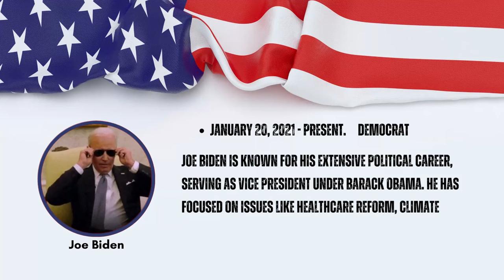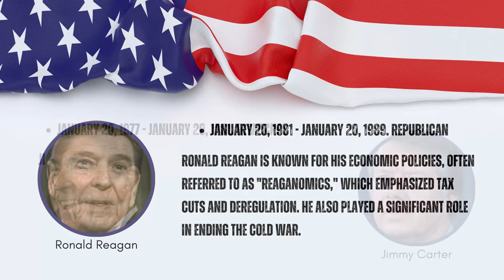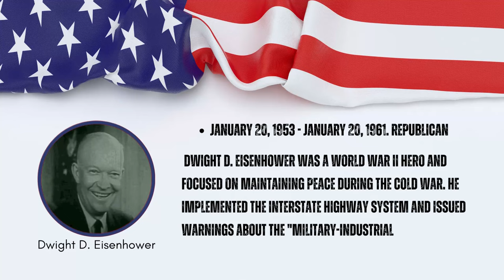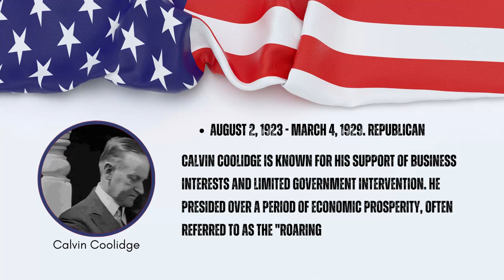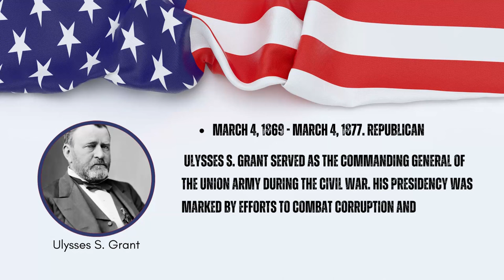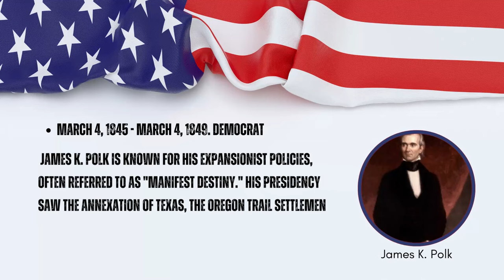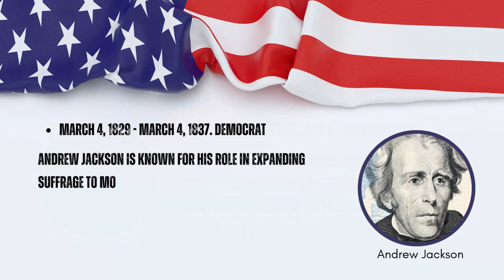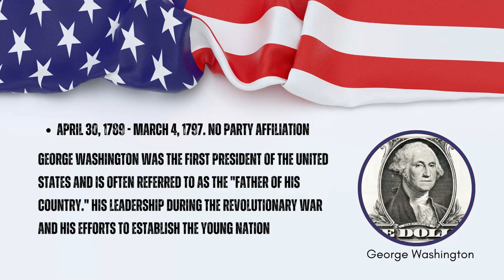Review And Remember All The U.S. Presidents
Step into a time machine of American history with our captivating video, "Review and Remember All the U.S. Presidents." Join us as we take an exhilarating journey through the corridors of power, politics, and leadership, revisiting the lives and legacies of each U.S. president from George Washington to the present day.

Can you name all the 45 people who have been president of the United States? Here, we review them and what they are best known for during their presidency. We start from the current president and go to the last - George Washington. We hope this helps you learn more about US history. Who do you think was the best ever President?

In this comprehensive video, you'll:
📜 Gain insight into the achievements, challenges, and defining moments of each president's term in office.
🔍 Discover the impact of key policies, decisions, and historical events that shaped the nation.
📊 Explore how America's leadership evolved over the years, adapting to the changing needs of the country and the world.

Whether you're a history buff, a student looking to ace your U.S. history class, or just curious about the men who have led the United States, this video is your one-stop resource for an engaging presidential overview.

Join us on this journey through the annals of U.S. history, and let's review and remember all the U.S. presidents who have left their indelible marks on the nation.

images@giphy @canva @flickrcc @whitehousepresidents